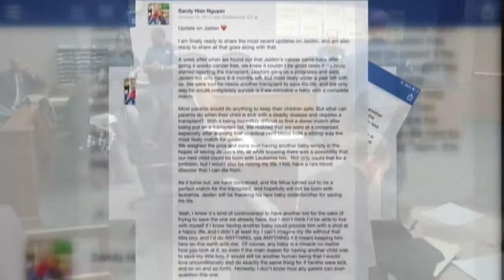Fake cancer mom sentanced - Nov 26th, 2014